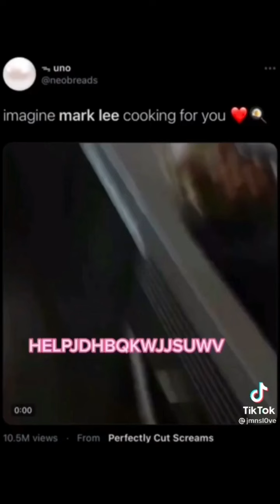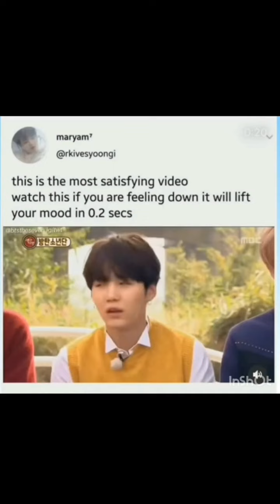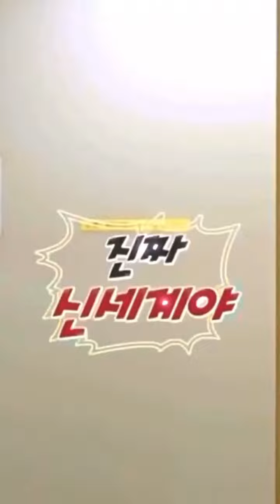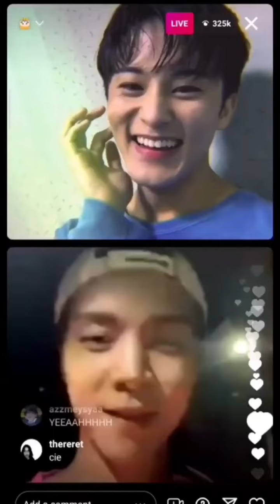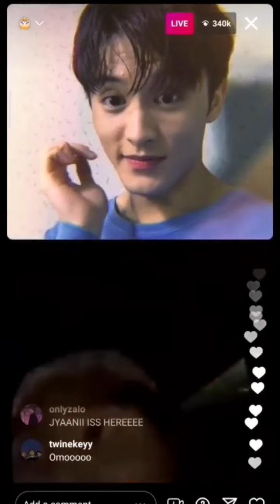kpop tiktoks to watch when you are bored part 7